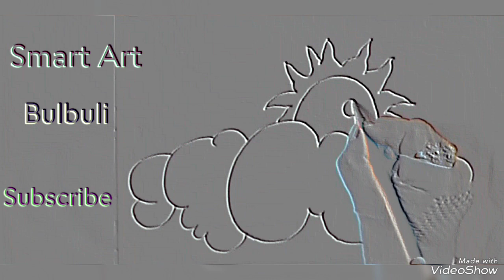Cloud and Sun Scenery Drawing 😊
Welcome to my Smart Art drawing channel 🙏